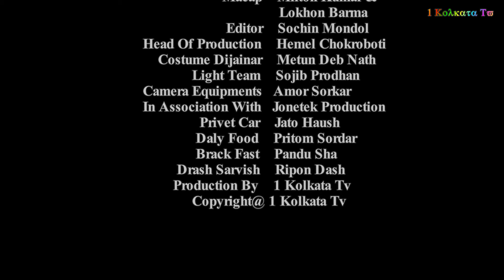গ্রামের লোকজনের কাজকর্ম | সন্ন্যাসীদেরও ছাড়লো না | Sonnashi Nani | 1 Kolkata Tv